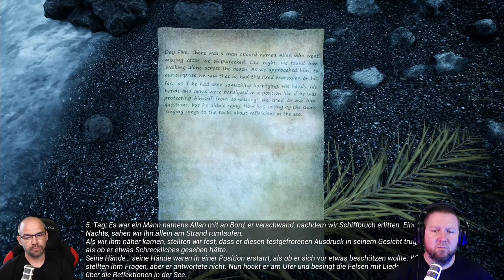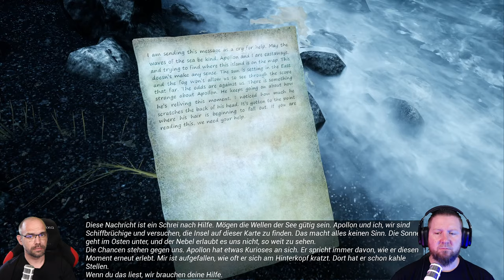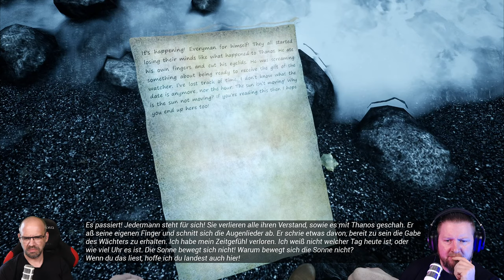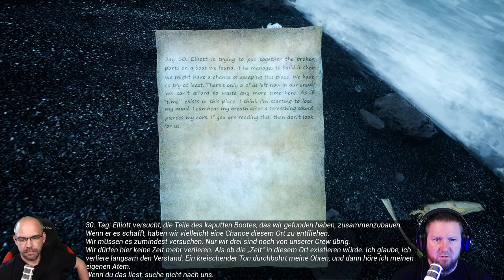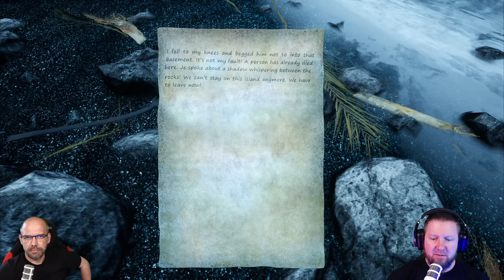THE SHORE [002] DER RUF DES NYARLATHOTEP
The Shore erzählt die Geschichte von Andrew, einem Fischer, der auf der Suche nach seiner Tochter auf einer geheimnisvollen Insel ist, die von alptraumhaften Lovecraftschen Wesen bevölkert wird.

In der letzten Folge haben wir den lebendigen Monolithen entfesselt, während uns eine Stimme in unserem Kopf dazu anleitete.
Ist diese furchtbare Stimme in unserem Kopf eventuell das "Kriechende Chaos"?
NYARLATHOTEP! Welch kosmischer Schrecken wird uns wohl noch auf dieser Insel erwarten?

▪ TITEL: THE SHORE
▪ PLATTFORM: PC
▪ GENRE: Survival Horror
▪ RELEASE: 2021
▪ STUDIO: Ares Dragonis
▪ PUBLISHER: Ares Dragonis